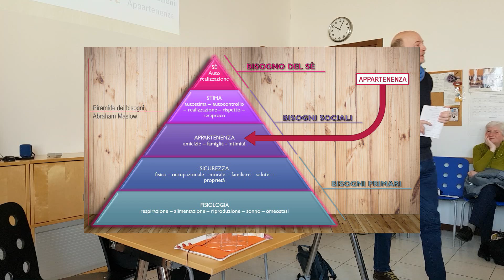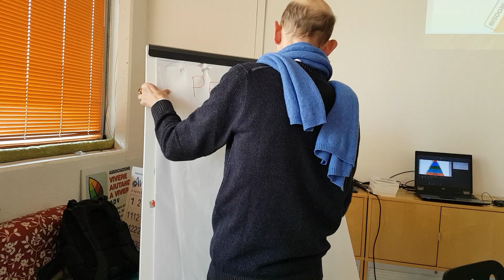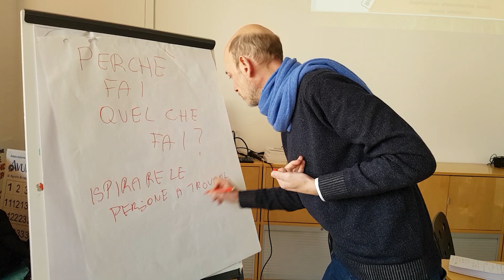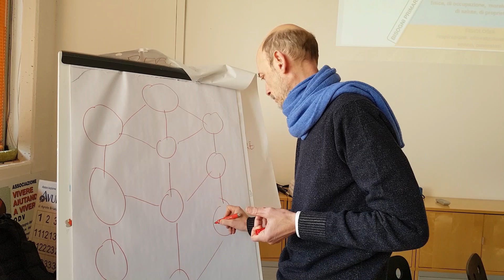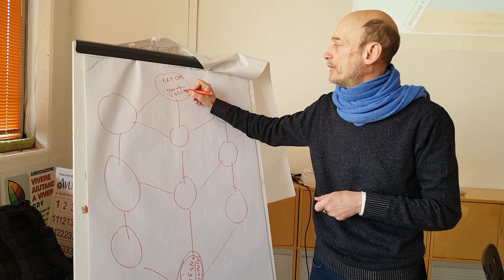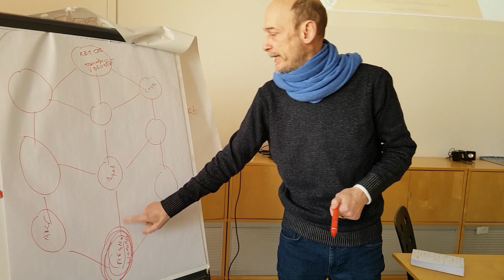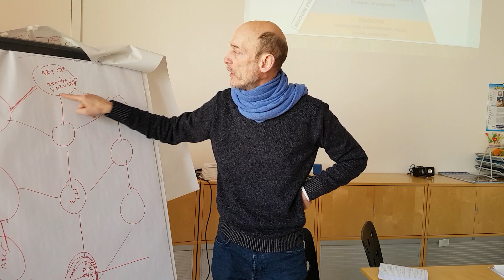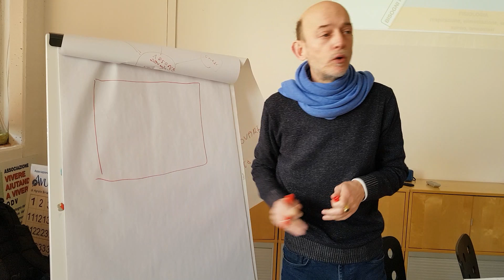il significato di APPARTENENZA ad una ASSOCIAZIONE di VOLONTARIATO (191)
Prof. Simone De Clementi nel corso della formazione AVULSS ci conduce ad un ripensamento profondo sul tema del volontariato a partire dal concetto di appartenenza.

con Telegram da smartphone o pc.

Un bar particolare, una taverna con gli amici, un amico a cui fare le domande più difficili... quelle sulla vita, su Dio, sulla fede, sull'amore. Ci sono già 190 video utili e simpatici ☕️🎬🎥🔔